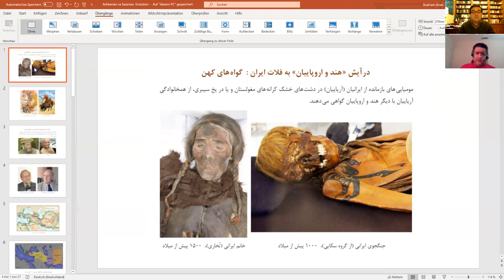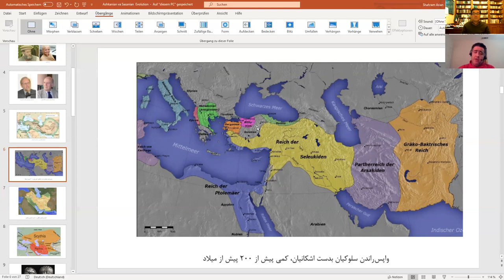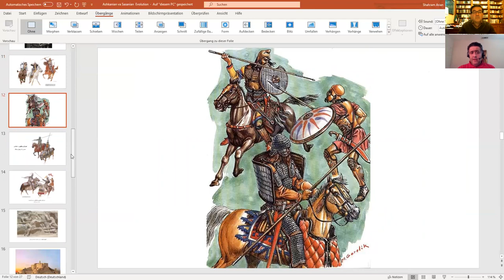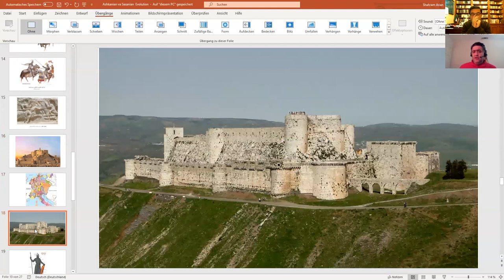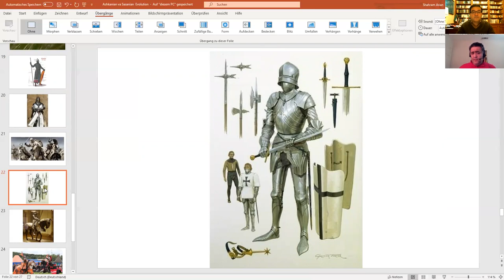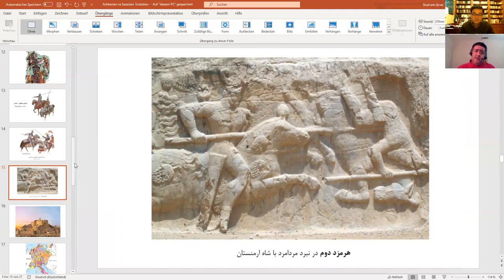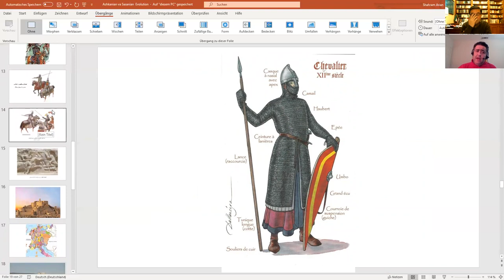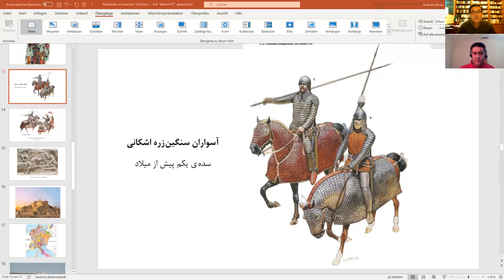ادعای نادرست ویران کردن آثار اشکانیان بدست ساسانیان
گفتگوی شاهین نژاد و شهرام آریان: ادعای نادرست ویران کردن آثار اشکانیان بدست ساسانیان